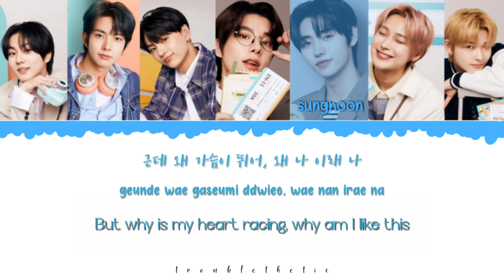ENHYPEN - POLAROID LOVE Lyrics || Color code || Kor/Rom/Eng by.troublethetic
This song is original from ENHYPEN. first shown at the ENCONNECT fan meeting on 19 november 2021.